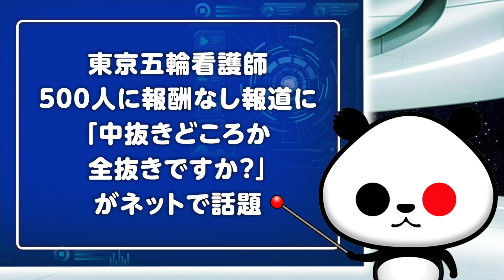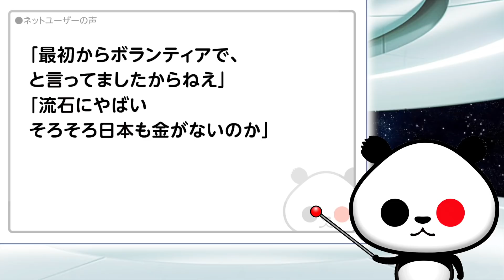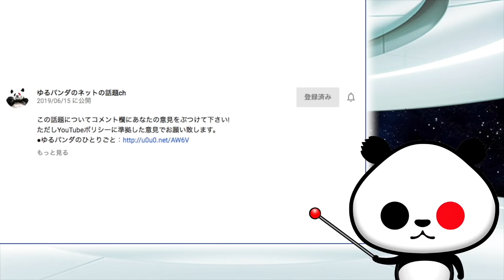「中抜きどころか全抜きですか？」が話題